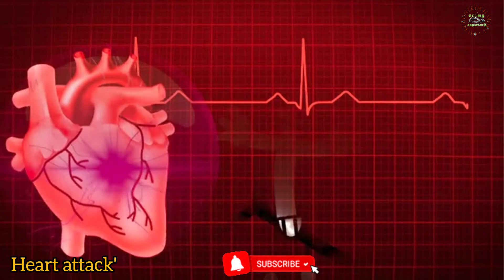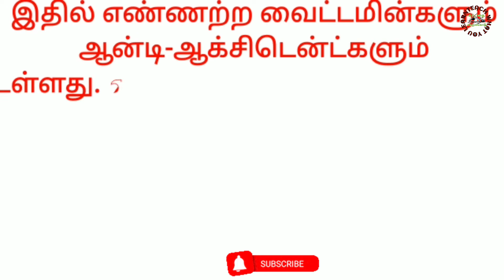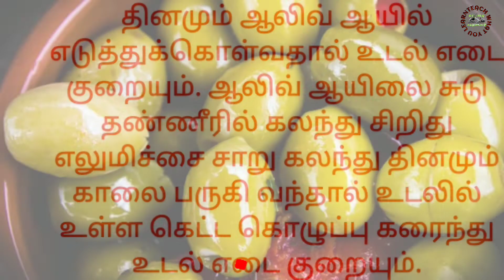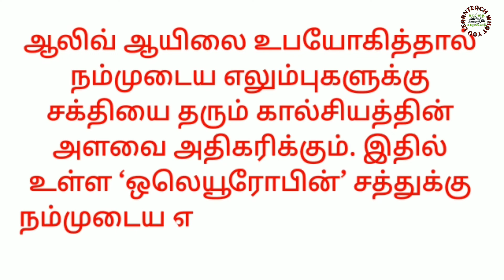அற்புதங்கள் செய்யும் ஆழிவ் ஆயில்..! | Olive oil | Benifits | Tamil | katrathai katrukodu